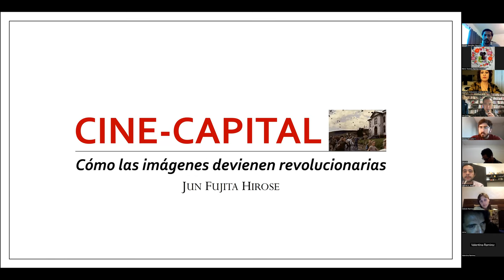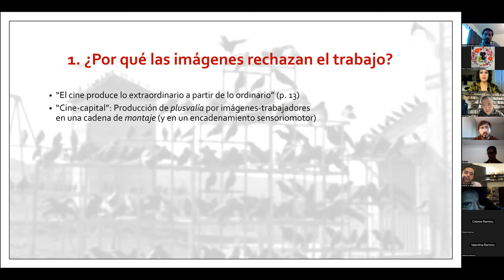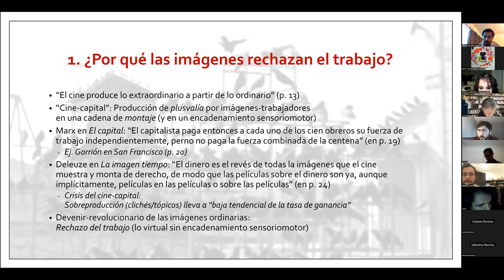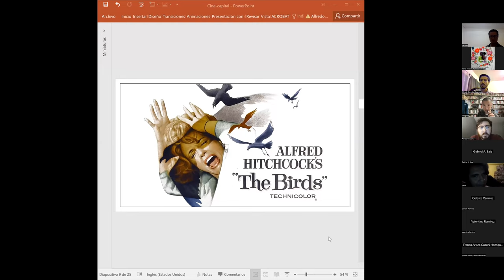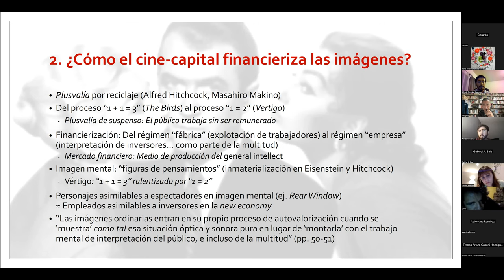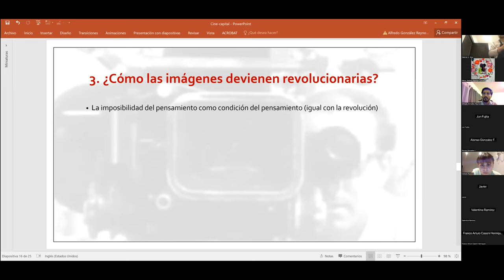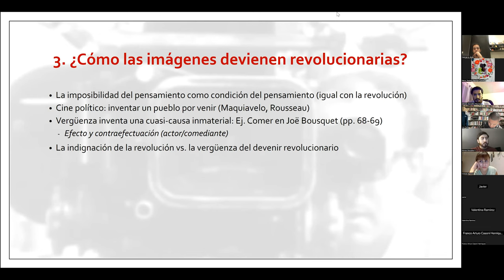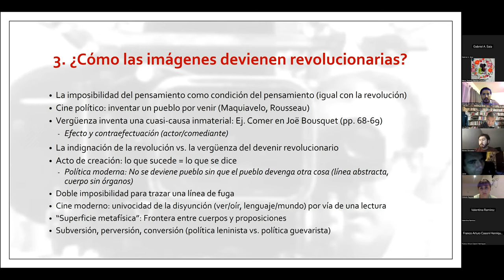Clase con Jun Fujita Hirose - Cine-capital: Cómo las imágenes devienen revolucionarias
Clase sobre el libro Cine-capital: Cómo las imágenes devienen revolucionaras (Tinta Limón, 2014/2020), en compañía del autor Jun Fujita Hirose.

Última sesión del diplomado "Filosofía y cine con Gilles Deleuze I: La imagen-movimiento", coimpartido por el Dr. Mario Teodoro Ramírez Cobián y el Mtro. Alfredo González Reynoso.